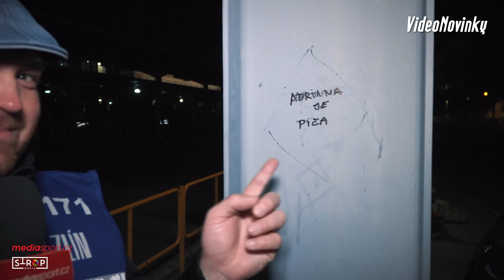Silvestrovské Videonovinky 2019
Je tady konec roku, který byl v rallysportu úspěšný. Věříme, že jste si ho užili i díky Videonovinkám. Nás to bavilo po všech stránkách. No posuďte sami v našich Silvestrovských Videonovinkách. Děkujeme všem, kteří nás už podpořili a věříme, že se nám podaří zajistit finance na další sezónu. Přejeme Vám jen to nejlepší v novém roce, zdraví a štěstí a hlavně dostatek srandy a nadhledu. Tým Videonovinek.